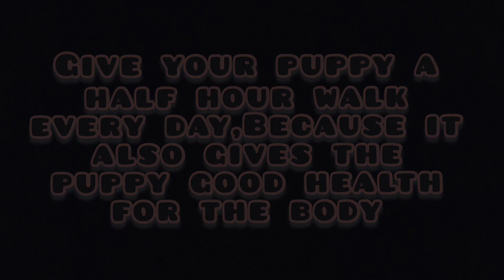🦮Labrador dog evening nature🌳 To walk🌄||Dino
Give your puppy a half hour walk every day,Because it also gives the puppy good health for the body